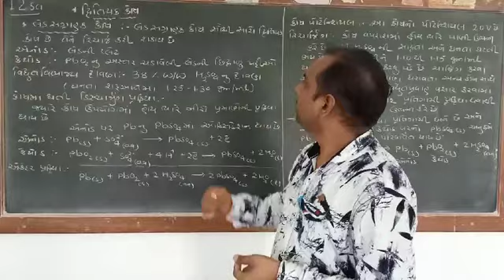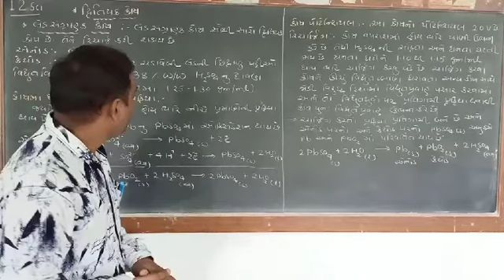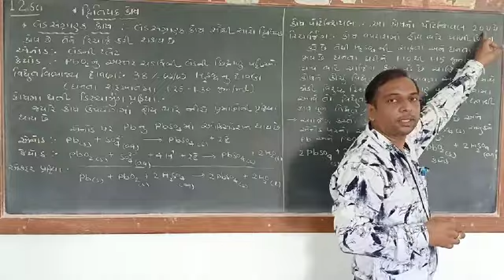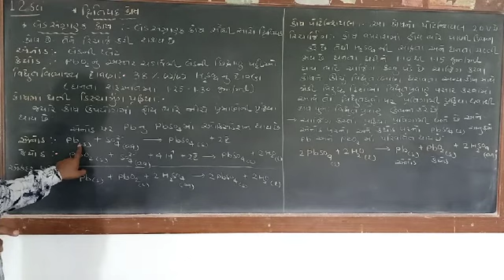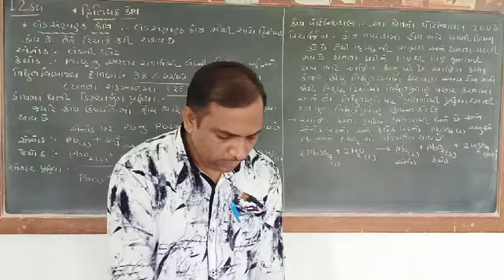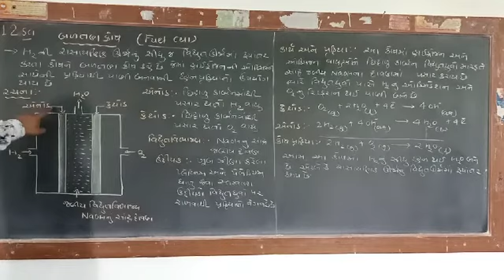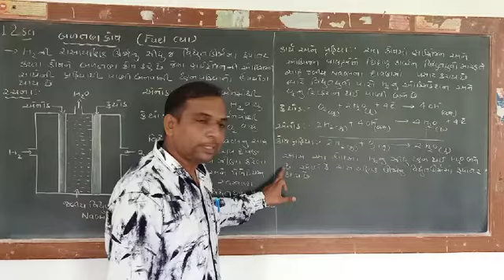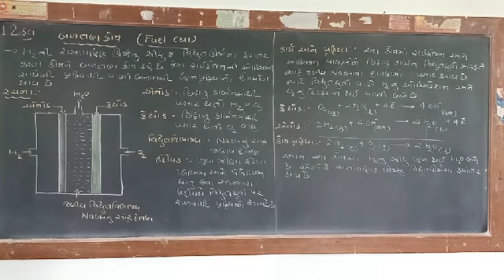Lacture - 17 (Electrochemistry )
લેડસંગ્રાહક કોષ